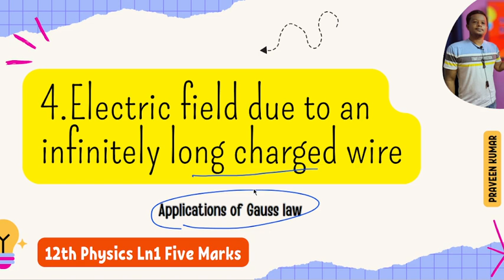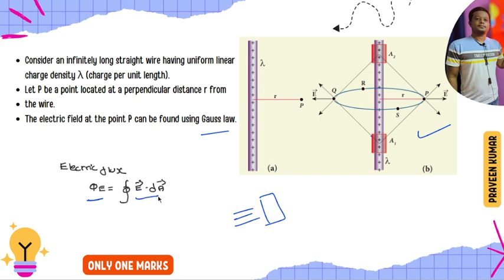4.Electric field due to an infinitely long charged wire | 12th Physics Important Five Mark Questions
Unveiling the Infinite Wire's Reach: Electric Field Due to a Long Charged Wire (5-Mark Question)
Description:

Imagine an infinitely long, charged wire. What kind of electric field does it create? This video tackles a challenging five-mark question in 12th Physics: calculating the electric field due to an infinitely long charged wire. We'll equip you to:

Understand the concept of an infinitely long charged wire: Discuss the concept of linear charge density and its role in a uniformly charged wire.
Apply Gauss's Law: Master the application of Gauss's Law for a situation with high symmetry, like an infinitely long wire.
Derive the formula for the electric field: Follow the steps to derive the mathematical expression for the electric field strength at any point around the wire.
Analyze the dependence on distance and charge density: Explain how the electric field strength varies with the distance from the wire and its relationship to the linear charge density.
Apply the formula to solve five-mark questions: Practice applying the formula to various scenarios involving infinitely long charged wires and calculating the electric field at different distances, relevant to your exam format.
By the end, you'll be an infinite wire field expert, ready to conquer those five-mark questions on the electric field due to an infinitely long charged wire in your 12th Physics exam!

Bonus: We'll explore real-world applications of electric fields from infinitely long charged wires, like in coaxial cables.

Relevant Keywords:

electric field, electric field lines, infinitely long charged wire, linear charge density, Gauss's Law, formula derivation, distance dependence